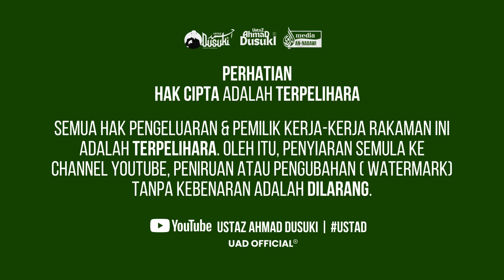[🔴LIVE] Dalam Hidup ni, Nak kejar apa Sebenarnya? | Ustaz Ahmad Dusuki Abd Rani